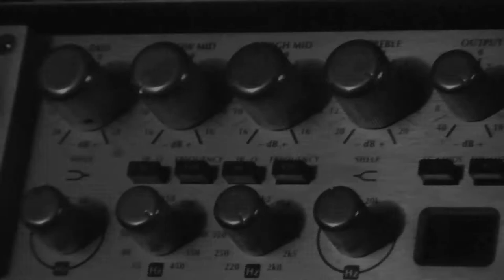makeshift prodigy - In Studio 1 of 4 Anthony Bagnara Interview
makeshift prodigy - In Studio 1 of 4 interview footage with lead singer, pianist, and guitarist Anthony Bagnara discussing their latest release "mathematica".

Video 1 of a 4 part series of a more in depth look into ..::makeshiftprodigy's album creation 'Mathematica'